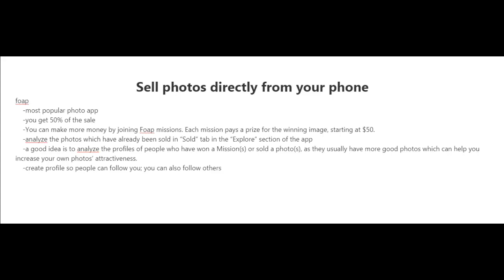04 Sell Photos Directly From Your Phone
About Course :
This video course will guide you regarding if you’re a photographer or have a heap of PLR images, then this video series you’re going to find helpful. It’s basically only a short course, but the information will help you succeed in this process of selling images and photos online for the expansion of your online business.

Best Price on Vivo Y21G - with 5000mAh battery and 18W fast charge

Crazy Deals on Sony Headphones

Amazing offers On Wireless Accessories

Wallet: Spiffy® Brown Genuine Hunter Leather Wallet

Wallet: AL FASCINO Stylish RFID Protected Genuine Leather Wallets for Men's

Fancy Bag: Tyzag Diaper Bags for Mothers Stylish, Diaper Bag for Baby, New Born Baby Products All

Bag: Hammonds Flycatcher Men's Leather 20 Ltrs Briefcase Messenger Bag

Mask: Sassoon BIS Approved N95 Face Mask Combo- Cotton Reusable & Washable Mask with 5 Layer Protection

Tap: ZAP Breeza Series 100% High-Grade Brass 3 in 1 Wall Mixer with Crutch & Multi Flow Hand Shower

Vacuum Cleaner: Karcher WD 3 *EU Wet & Dry Vacuum Cleaner

Escozor: Escozor® Remote Control System for 4 Lights & 1 Fan with Speed Regulation with 8 Scene Control

Torch Light: iBELL FL8379 Flashlight Torch Light Rechargeable, Long Beam Range, Aircraft Aluminium Body, Super Bright LED Light

Lunch Box: SOPL-OLIVEWARE Executive Leak Proof Stainless Steel Full Meal Lunch Box

Water Purifier: Eureka Forbes AquaSure from Aquaguard Delight RO+UV+MTDS water purifier with 7L

Electric Kettle: Greenchef Automatic SS Electric Kettle (1.5L) + Kiyo 500ML Hot and Cold Thermo Steel Bottle

Exhaust Fan: Luminous Vento Deluxe 200 mm Exhaust Fan for Kitchen, Bathroom, and Office

TV: ALBATROSS (32 inches), 80 cm, Frameless Smart Android LED TV (Black)

Water Purifier: Havells FAB Alkaline 7 L Absolutely Safe RO

Gas Stove: Butterfly Smart Glass 3 Burner Gas Stove, Black

Hardisk: Western Digital 2TB USB 3.0 My Passport Portable External Hard Drive

Pen Drive: HP v236w 64GB USB 2.0 Pen Drive

Travel Adapter: OREI Worldwide Universal Travel Adapter with 2 USB

Echo Music: Echo Dot (3rd Gen) – New and improved smart speaker with Alexa (Black)

Washing Machine: Amazon Basics 6.5 Kg Fully Automatic Top Loading Washing Machine

Laptop: "HP 14s 11th Gen Intel Core i3 8GB RAM/256GB SSD 14 inch

Camera: Canon EOS 1500D 24.1 Digital SLR Camera

Smart Watch: "boAt Wave Lite Smartwatch with 1.69 Inches HD Display

Printer: Brother "DCP-L2520D Multi-Function Monochrome

Refrigerator: Godrej 185 L 4 Star Inverter Direct-Cool Single Door Refrigerator

AC: Blue Star 1.5 Ton 5 Star Inverter Wi-Fi Split AC